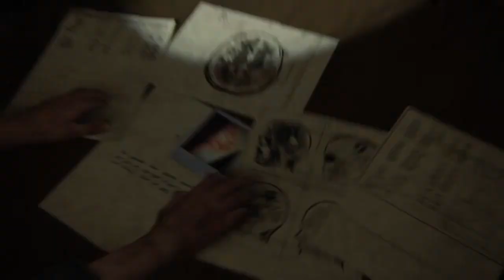THE LAST OF US 2 Walkthrough Gameplay Part 22 - TRUTH (Last of Us Part 2)